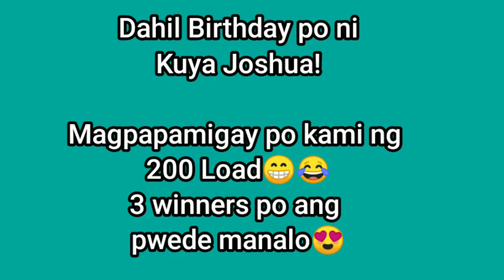AYUDA PARA SA MASA/COMMENT MO LOAD KO/Kyletj Vvlog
More comments more chances of winning!!!

Keep comment po salamat sa mga full support

Happy Birthday Kuya Joshua..!!!